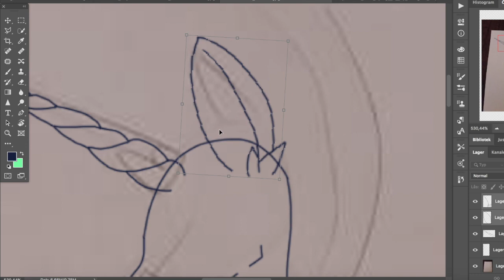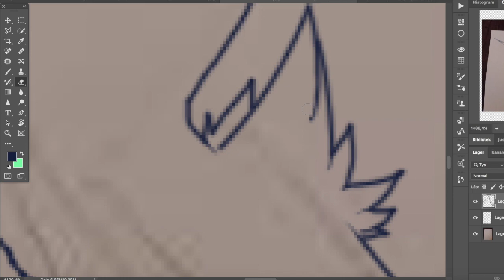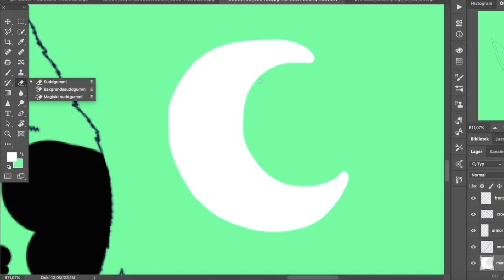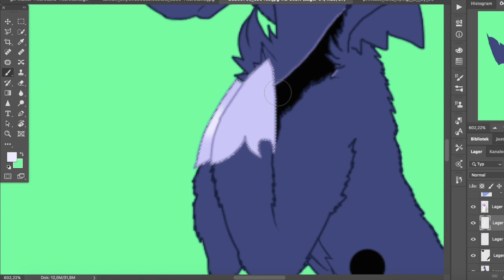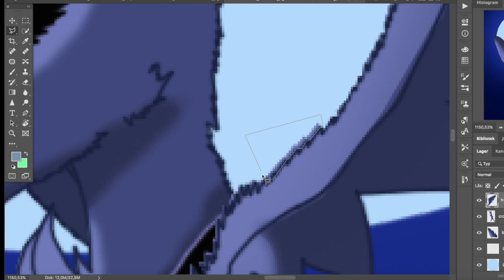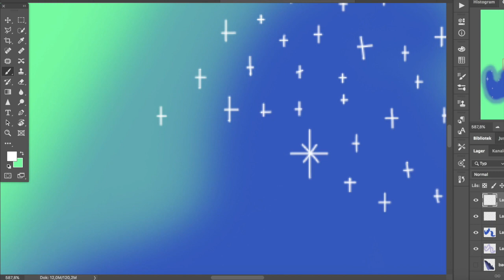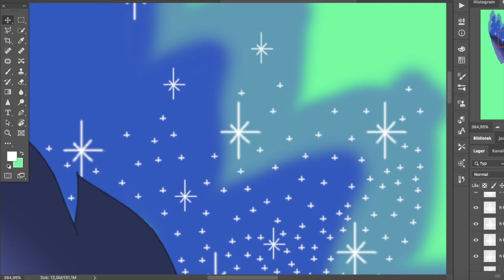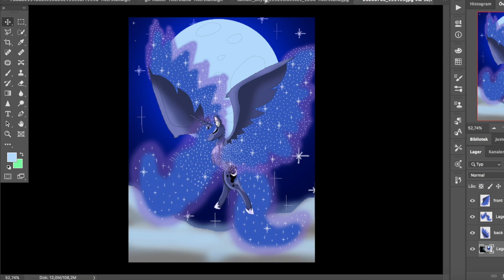Princess Luna 2020 art style Speedpaint